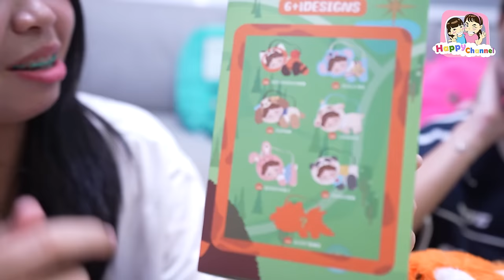แกะกล่องสุ่ม จากเมก้าวังบูรพา EP2 Happy Channel